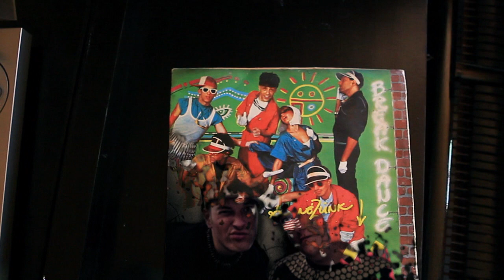BMB - Bólints official videoklip [HD]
Készítette: Zero Pixel
Rendező/Operatőr: Horváth Csaba, Karácsonyi Bence
Vágás: Horváth Csaba
VFX: Horváth Csaba
Zene: Kártmen
Szöveg: Kártmen, Reggie, Dnekes
Főszereplő: MC Gőz
Köszönet: Susónak a BMW-ért, Keninek a derítésért, Szabónak a szállításért, Iminek a werkért, Lecsónak az egyetemi menzáért ahol felvettük a greenboxos részeket, és mindenkinek aki részt vett a klip forgatáson.

Dnekes:
Oralitásba tekerem, de hiába...
Úgy fogod fel, ha megmondom, hogy mi áll, a
szövegem hátterében, de csak vigyázz majd, nehogy megértsed!
Értelmezhetetlen végtelen versekben,
rajtatok tesztelem, mit ér egy meztelen,
csupasz kis rímtelen szöveg,
ha hirtelen ritmusra rappelem,
s így majd lesz benne értelem!
Nyúzom a szavakat, így húzok falakat.
Szokatlan sorba rakom a mondatokat.
Ezer alakba öntök gondolatokat
és tompítva formálom az agyatokat.
Beindul a hajsza! Készen áll a banda!
A szöveg alá a beat már be van rakva.
Sorok rendesen meg vannak faragva.
Kajakra pakolom a hangfalakba!
Eléd tolom, most a kész anyagom.
De azt megorrolom, aki szídja a style-om.
A kezemben a mick-om, a szöveget darálom,
de te csak élvezd, ahogy hat rád a bájom.
Engedd lazán, hogy az ütem át járjon,
hogy rád találjon, magába zárjon.
A sikerem miatt a fejed ne fájjon,
az nem rajtad múlik hanem a rímelő srácon.
Aki most én vagyok, olyan mint a nagyok,
ha tisztelsz kezet adok, ha fikázol harapok.
A porondon maradok és sikereket aratok,
de változatlanul remélem, hogy zavarok!
A nevem elé ceremónia mestert nem rakok
és akármi történik, igazmondó maradok!
Danika vagyok(jah-jah) és a sakk-matt családba tartozom,

Kártmen:
Itt a: BMB velem és bevetés van,
be nem érsz minket,mert felemészt.
Be nem áll a szám a tekkben,
gyere már! Vagy csak állj tovább...Rendben!?

refrén:
Gyere Bólintsss! Gyerünk bólints rá a beat-re!
Bólintsss! Gyere bólints rá a beat-re!
Bólintsss! Gyerünk bólints rá a beat-re!
Mozgasd a fejedet előre, hátra, fel, le!

Reggie:
Hey! Elkezdem tekerni neked a szöveget.
Én vagyok az: aki nem ittam eleget.
Megmondom tesó, hogy mi a te szereped,
Te veszed, én meg iszom a felesed.
Elveszem tőled a csajodat issss!
Ha akarom, megkapok mindenkit!Cssss!
Pofákat befogni! Kussoljál, beszélek!
Ne mond meg nekem, hogy szerinted mit érek.
Nem vagyok kíváncsi rád, se a nyűgödre.
Tekerj egy spanglit, azt' szívjad le tüdőre.
.Megnyugszol te is meg én is.
A végére más szemmel tekintessz mégis,
az emberek képébe, nyomom már 4 éve
az igazat! Ilyet nem látsz a TV-bee.
.Érjél be ha tudsz
Minket. A kengyelfutó gyalogkakukk a srtucc
sem képes arra, hogy ránkverjen 100-on.
Gátfutás, sík terep vagy úszás háton!
Mindenben megverhetetlenek vagyunk!
Ellenfelünk nincsen, csak saját magunk-
ra számíthatunk...Vágod?
Ne higyj el semmit, csak akkor ha látod!

Megjelent a "Lejárt lemez" címre hallgató 2011-es BMB album. A korong 9 számot tartalmaz, és ingyenesen letölthető a weboldalról. Az album mellett megtekinthető az első videóklip az EP-ről, ami az "Ezkell" című számhoz készült. Jó szórakozást.

01. Bekezdés (karc: Dj Deez)
02. Bé-eM-Bé (vokál: Arany Eszter)
03. Lejárt lemez
04. 3 betű (karc: Dj Nidee)
05. Ezkell! (karc: Dj Deez)
06. Éjszakai randevú (karc: Dj Deez)
07. A gitárom (km: Cseh Dóra)
08. Dúdold az élet dallamát (km: Palej Niki)
09. Zárjegy 2011 (km: Mikee Mykanic, Deniz, Mr. Busta, Jakuza, Karc: Dj Deez)